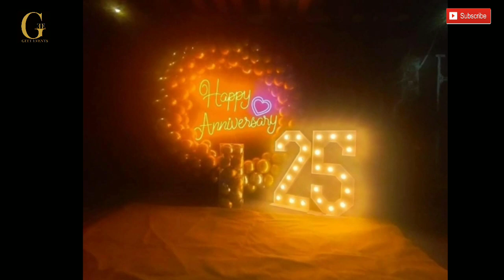Anniversary Decoration Ideas Part 2|Anniversary Stage Decor|शादी की सालगिरह|50th anniversary Decor